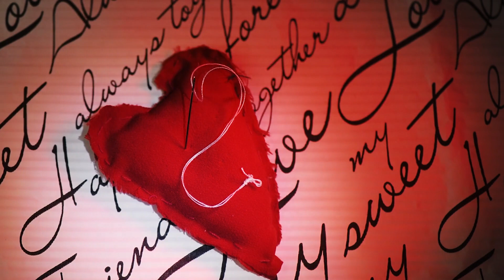Queens Who Cheated Their Kings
Title: "Unveiling the Controversial Lives of Royal Wives: Myths vs. Reality"

Description:

👑 Dive into the captivating world of royal history as we unravel the intriguing tales surrounding the alleged promiscuity of famous queens and empresses! Join us on a historical journey as we explore the myths and realities behind the scandalous lives of these royal wives and their impact on the course of history. 👸🏰

In this thought-provoking video, we delve into the lives of renowned figures like Catherine the Great, Empress of Russia, and Anne Boleyn, the second wife of King Henry VIII of England. Discover the complexities of their reigns, the political intrigues, and the controversies that surrounded their alleged promiscuity. 🌟

From Catherine's remarkable reign amidst gossip and scandal to Anne Boleyn's tumultuous marriage and tragic fate, we analyze how societal expectations, gender roles, and political ambitions intersected to shape the narratives of these influential women. 📜💔

Join us as we challenge historical biases, discuss the impact of patriarchal norms on their portrayal, and uncover the truth behind the rumors that have persisted through centuries. Get ready to rethink your understanding of these historical figures and their legacies! 🤔📚

Whether you're a history enthusiast, intrigued by royal scandals, or simply curious about the untold stories of powerful women in history, this video is a must-watch! Don't miss out on this fascinating exploration of the lives of promiscuous royal wives and the enduring myths that surround them. 🎥✨

Join us on this journey through time and unravel the mysteries of history's most controversial royal figures. 👑📖